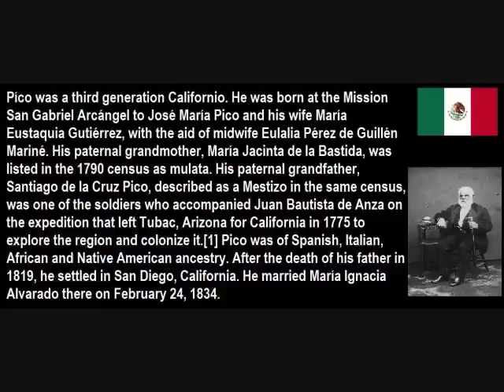Pío Pico, Last Governor of Alta California (Now California) Under Mexican Rule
'2pac/tupac' comes from 'tubac' which is the english version of the aztec origional 'cuwak' meaning 'rotten.'
Tubac, Arizona

source of info, text and pics...